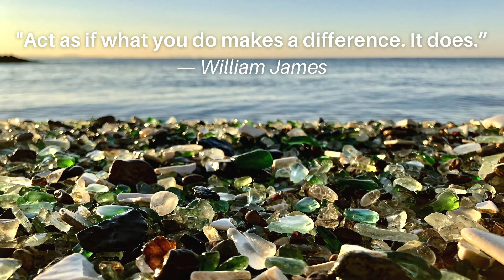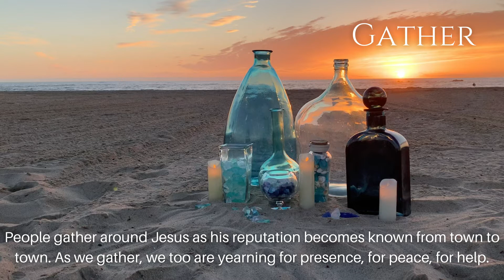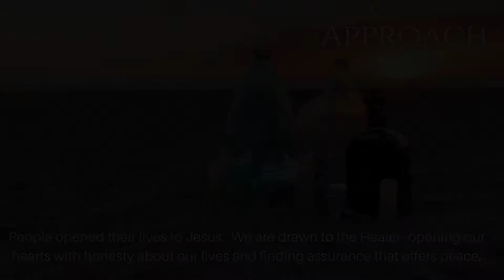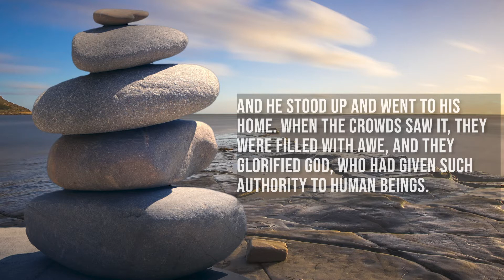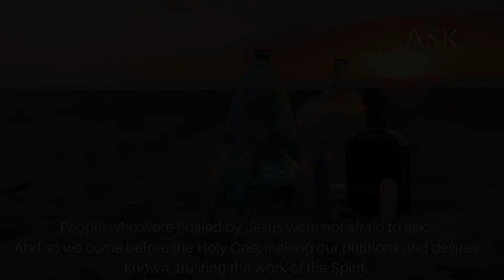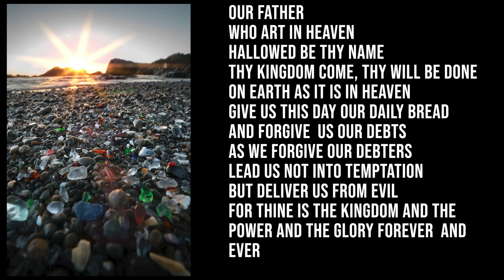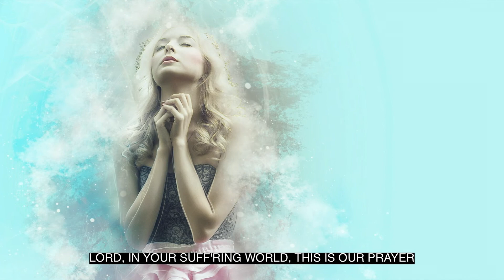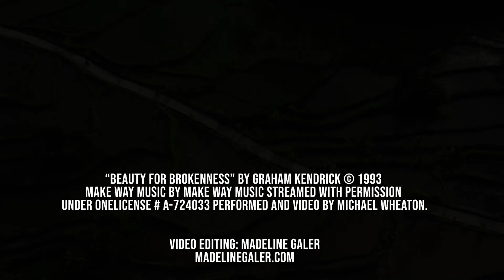PUCC Service Palm Sunday March 28